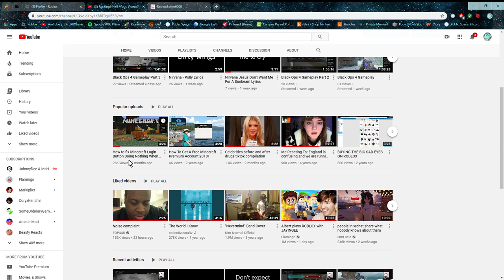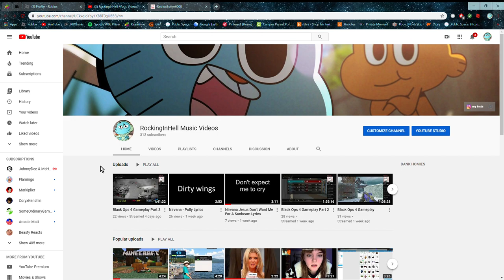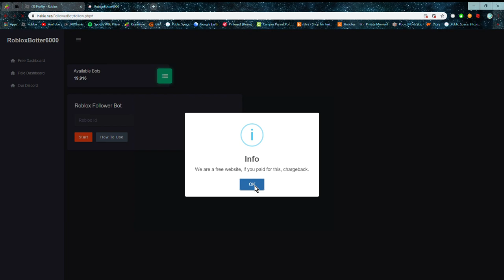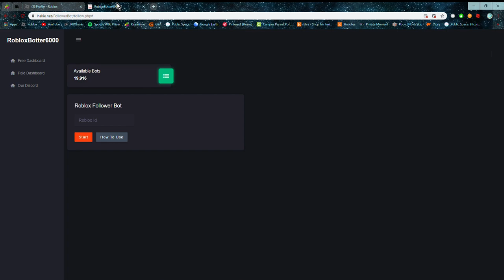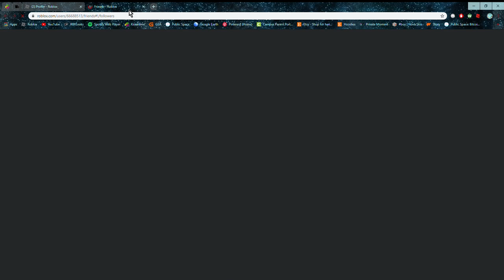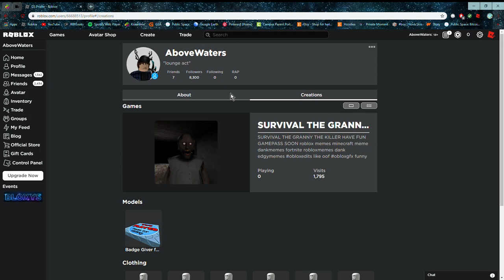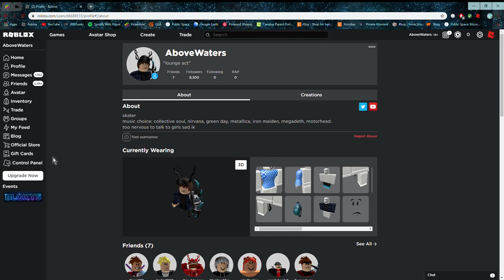HOW TO BOT ROBLOX FOLLOWERS QUICK AND EASY (NO DOWNLOAD)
so in this video i show how to get followers or "bot" them quickly without having to download a program, enjoy